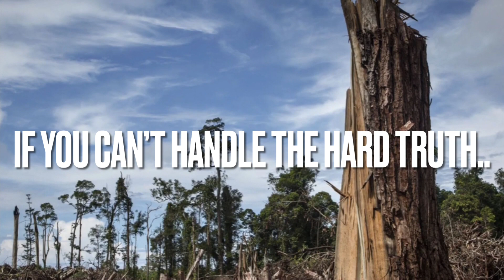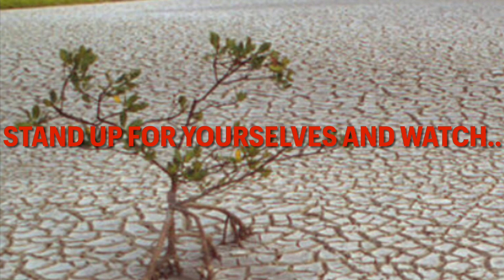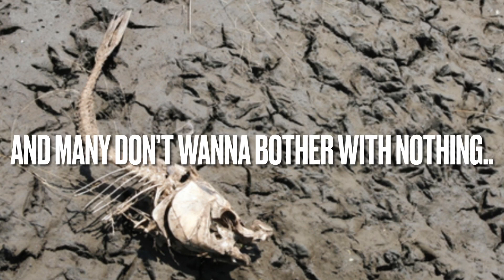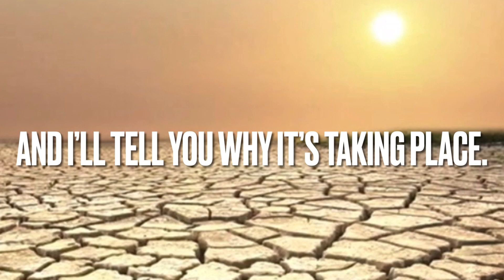6th Mass Extinction (with lyrics)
We’ve used chemicals and minerals to manipulate the water.

We’ve used that to then manipulate the plants.

We’ve used the toxic water and plants to manipulate the animals.

We’ve used toxic water, plants and animals to manipulate each other.

Now we have a lot to fix as you should see.
Unrealistically, people think a “Savior” or “Awakened Being” or “Messiah” could just snap their fingers and have their best Buddy God or the Creator just take all the problems away. Well friends, that’s not how the Universal Mind and Cosmic Body works. I can show you how we fix these problems but that requires you breaking away from the shell we’ve all been put in and just look at the truth. Stop denying anything that makes you uncomfortable to face. The only way forward is to make new steps. Not only CAN I show people, but it’s my responsibility. There is no one I won’t gladly sit and speak with peacefully. Just take the step to show you care about life in some way and answer the call. Here it is! Let’s save this wonderful planet the best we can before there’s no chance at all! No more just giving it a thumb. I’m trying to see some action. I’m waiting. Much Love and God bless!